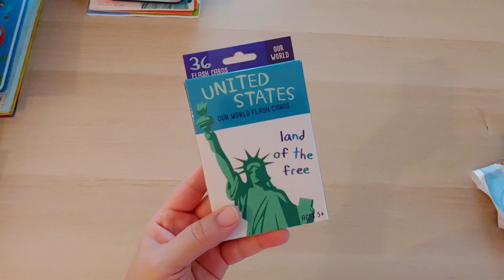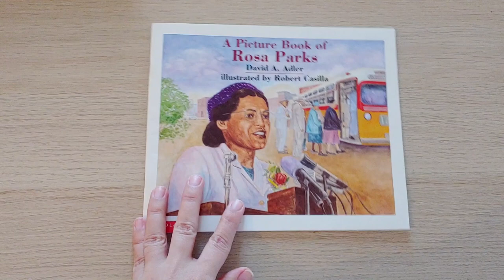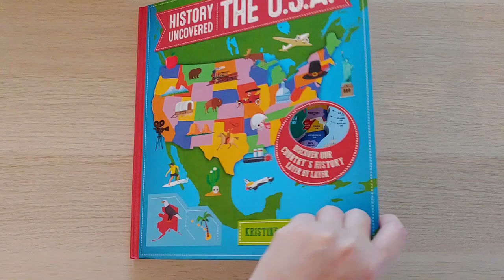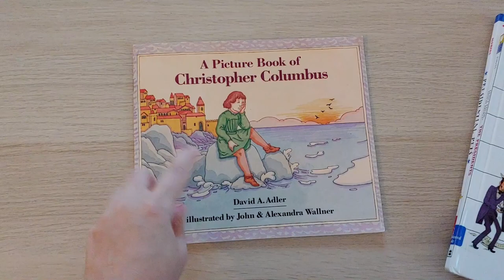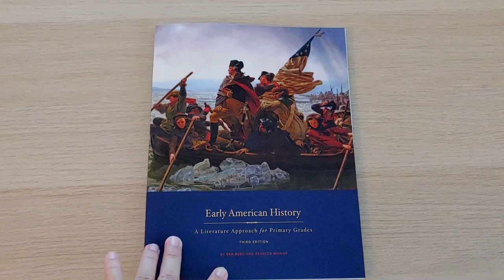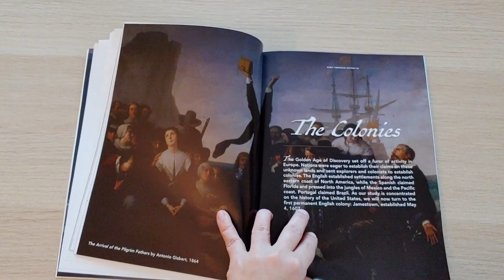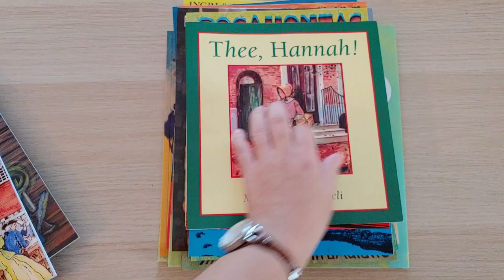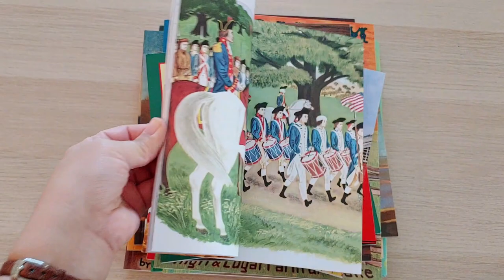AMERICAN HISTORY HOMESCHOOL CURRICULUM || BEAUTIFUL FEET BOOKS EARLY AMERICAN HISTORY || CC Cycle 3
Hi y'all! Today I'm sharing what we are using to supplement our AMERICAN HISTORY HOMESCHOOL CURRICULUM from Classical Conversations Cycle 3. If you're doing American History this year than this is the video for you! I will be showing LOTS of books, activities, and even a FULL Early American History Curriculum included with a GIVEAWAY!!! Enjoy!

IN HIM,
Dina

❤ COMMENT a which book or activity was your favorite?

❤❤WINNER will be announced September 10, 2020❤❤ _______________________________________________

TIME STAMPS:
3:30 Supplements
19:25 History Curriculum Flip-Through
33:30 Giveaway Details

Today I'm sharing our Early American History curriculum. I'm showing what we will be using as American History Supplements and what Early American History Curriculum we will be using to go along with Classical Conversations Cycle 3. I will be showing lots of American History picture books, American History games, American History homeschool activites. It's kind of like an American History Homeschool Haul!